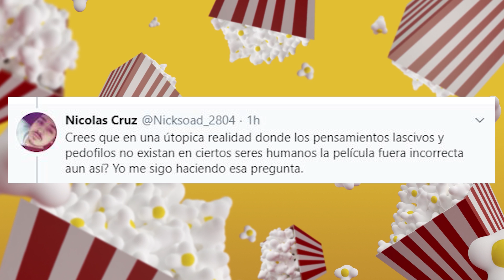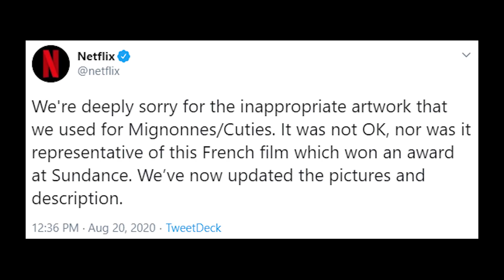CRÍTICA: CUTIES | ¡HORRIBLE😖!